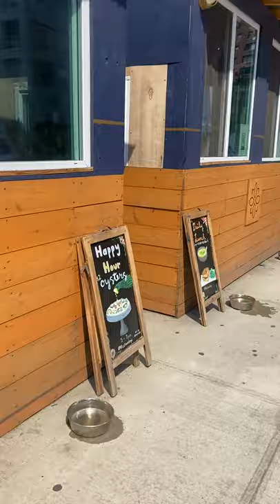NYC DOT Harasses Small Business in NYC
Just to be clear. This individual did not speak clear english. We have been visited by the DOT 6 times now and have always been found to be in compliance. Yet they keep returning trying to find things that are wrong. The fine is $5k a day. Our outside dining set up is clearly in compliance and now the city doesn't want the unvaccinated to sit inside or outside. If you don't think something very rotten is going on WAKE UP

Follow Me Online Here:
Instagram: @ThollingerOfficial (I am most active here)

OTHER HANDLES ON IG
@TheHighLifeProductions (My company)
@SecretSummerNYC (My Festival)
Tyler Hollinger is an actor, host, entrepreneur and more...